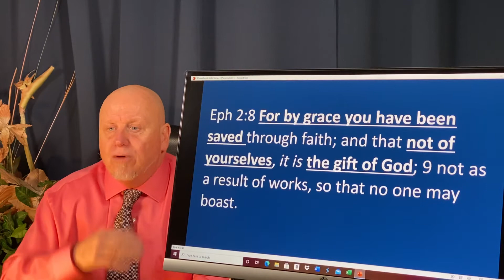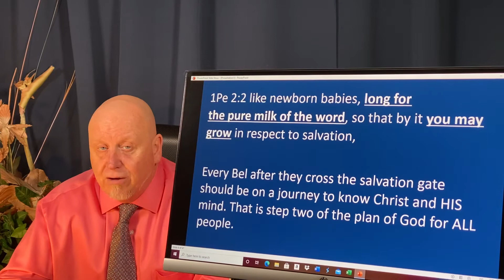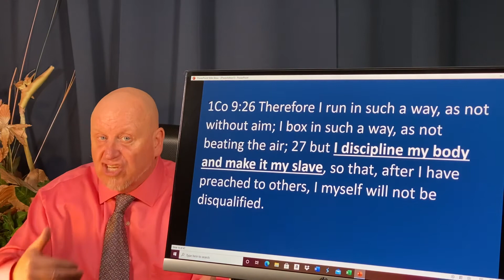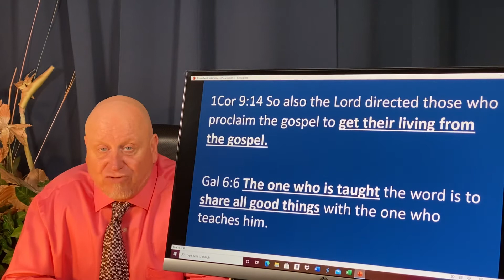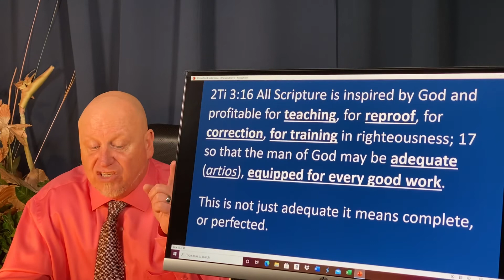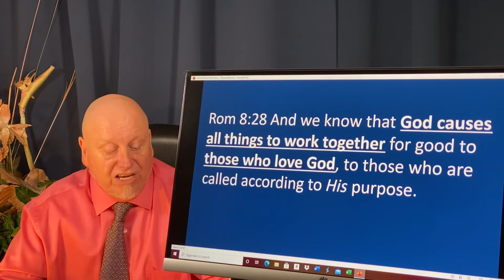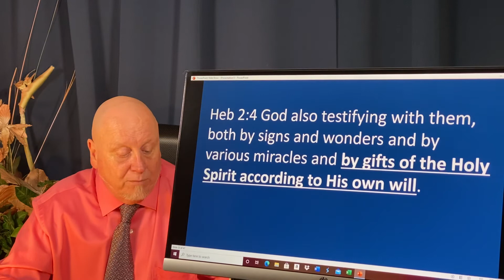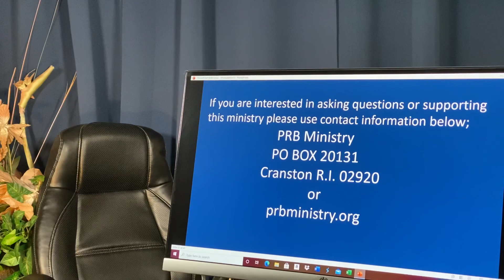The plan of God for all and the personal plan just for you